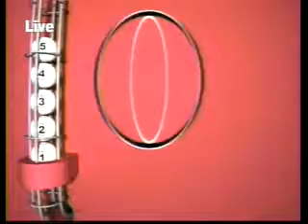Double Draw Midday 14481 05152012